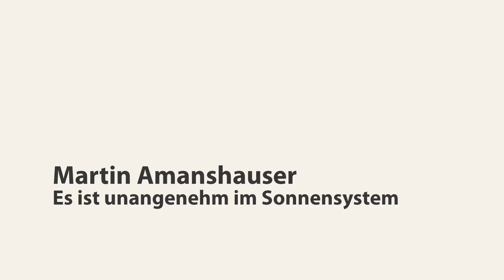Martin Amanshauser • Es ist unangenehm im Sonnensystem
► Martin Amanshauser hätte am 7. Mai 2020 bei uns gelesen, wie bei einigen anderen Veranstaltungen auch gibt es stattdessen einen kleinen Videobeitrag.
Die Lesung wird nachgeholt, und zwar am 15. Oktober 2020, 20:00 Uhr!

ACHTUNG: Im Video ist leider ein kleiner Fehler passiert, die Lesung findet im Oktober statt!

► An der Entstehung des Videos beteiligte Personen:

Martin Amanshauser
Richard Reicher
Philipp Göschel
Thomas Schlögel
Friedl Göschel

Stadtgemeinde St.Johann • Land Salzburg • Bundeskanzleramt Österreich • Salzburger Sparkasse Bank AG • Expert Mühlthaler

► Die kultur:plattform ist Mitglied im Dachverband Salzburger Kulturstätten und unterstützt die Aktion "Hunger auf Kunst und Kultur"